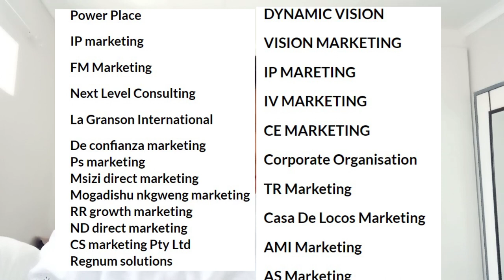BEWARE of 361 OAK AVENUE RANDBURG JOB SCAM IN GAUTENG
Below are some names of the companies I managed to pick up that are part of the job scam at 361 Oak Avenue.  Apparently, they also operate around Rosebank, Germiston, and Sandton. Please research a company before you attend their interview.

Below are the company names used by these people:

DYNAMIC VISION
VISION MARKETING
IP MARETING
IV MARKETING
CE MARKETING
Corporate Organisation
TR Marketing
Casa De Locos Marketing
AMI Marketing
AS Marketing
Power Place
IP marketing
FM Marketing
Next Level Consulting
La Granson International
De confianza marketing
Ps marketing
Msizi direct marketing
Mogadishu nkgweng marketing
RR growth marketing
ND direct marketing
CS marketing Pty Ltd
Regnum solutions
The corporates
Visions marketing
Tigers Direct Marketing
All the above companies are under Credico South Africa and most of them are at 261 oak ave power place Randburg